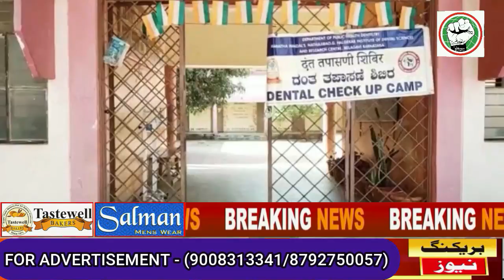ITTEHAD NEWS | BELGAUM NEWS | BELGAUM BAN RAHA HAI SIYASI SARGARMIYO KA MARKAZ